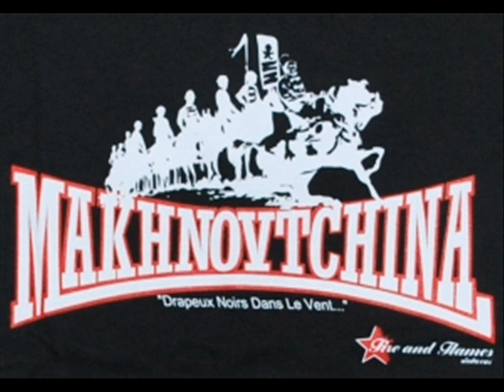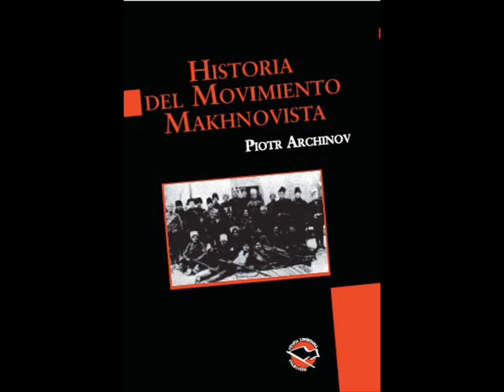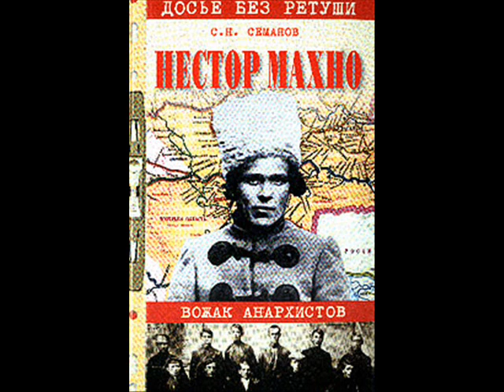Homenaje a Batko Nestor Makhno y a la makhnovtchina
La Makhnovtchina
Si en la historia hay sucesos cuya existencia ha sido tratada de borrar por todos los medios por los gobiernos y discursos, probablemente el majnovismo sea uno de los mas golpeados por el olvido.

La revolución rusa, como toda revolución, fue un levantamiento del pueblo hacia el poder establecido, un grito de una multitud hastiada del sistema imperante, llena de ideales que cumplir.

Como toda revolución, no fue monolítica, no tuvo una sola ideología detrás, pero una de ellas fue el anarquismo... Y este gestó con gloria al sur de Ucrania, su primera experiencia efectiva, en 1917.

Se crearon comunas libres, sin gobierno, aplicando de forma efectiva las ideas de Proudhon, Bakunin y Kropotkin... El territorio era inicialmente alrededor de 260 kilometros cuadrados, llenos de comunas autogobernadas y autogestionadas, que una vez comenzada la revolución rusa se levantaron como una fuerza armada revolucionaria conocida como el ejercito negro.

El ejercito negro, dirigido por Nestor Majno (de ahí el nombre) defendía la autonomía de los pueblos a la vez que liberaba progresivamente mas comunas campesinas del yugo del estado y las fuerzas armadas de la reacción. Era integrado por campesinos de las comunas que se enlistaban voluntariamente, pero bajo ninguna circunstancia tenia control sobre las decisiones de las comunas, distritos y regiones del territorio libre, que llegó a alcanzar el sureste ucraniano, la rivera del mar negro y la península de Crimea... Un total aproximado de siete millones de personas.

Cada territorio se organizaba en asambleas plenarias que acordaban tras conversación, discusión y consenso, por lo que cada campesino sabia exactamente (y sin imposición de por medio) como actuar en cada circunstancia.

El ejercito negro a su vez, en audaces actos de guerrilla liberaba territorio del control de las tropas zaristas, y en varias circunstancias colaboró con las tropas del ejercito rojo.

A medida que la revolución rusa avanzaba, la bolcheviquización de esta, y el control de las comunas por los comisarios del partido bolchevique chocó con la autonomía y autodeterminación del territorio libre, lo que llevó a Trostky a mantener la alianza con el ejercito negro para eliminar la amenaza blanca por el frente ucraniano, para luego atacarlo por contaminar a las masas.

Terminada la guerra los dirigentes del ejercito negro serian invitados a una mesa de dialogo donde serian apresados y fusilados a traición, 150.000 soldados del ejercito rojo atacarían el territorio libre que con alrededor de tres mil guerrilleros sobrevivientes de la guerra contra las fuerzas blancas y del occidente contra-revolucionario.

Con todo, no lograron hacer frente a la avasalladora y sorpresiva carga del comité central de Moscú.

La entrada del ejercito rojo al territorio libre marcaría el final de la autonomía anarquista ucraniana, alrededor de 200.000 campesinos serian fusilados en la invasión y muchos mas serian deportados a los campos de trabajo de Siberia.

El ejercito negro combatiría hasta el ultimo hombre bajo el grito de ¡Vivir libres o morir combatiendo!, provocándole con las pocas tropas que quedaban una campaña mas larga y mas compleja de lo esperado al comité central de Moscú.

Sin embargo, pese a todo, el desgaste, el hambre y la traición acabarían finalizando su cabalgata a mediados de 1921, con sus últimos 100 guerrilleros batiéndose en retirada contra la metralla del ejercito rojo, con Majno y casi la mitad de los soldados heridos, cruzando el Rio Dniester hacia Rumania.

Los pocos sobrevivientes del ejercito negro y el territorio libre emigrarían lejos de la URSS, donde contarían la historia de Majno y las comunas anarquistas de Ucrania... Majno no volvería a Ucrania y moriría en Paris... Allí, en el ocaso de su vida, conocería a un joven anarquista llamado Buenaventura Durruti, y pondría en alerta al anarquismo occidental del otro rostro del marxismo leninista.

Para terminar, del testamento del majnovismo, nos queda la frase:

"¡Proletarios del mundo: bajad a vuestras profundidades y buscad en ellas la verdad: creadla vosotros mismos! Que en otra parte alguna la encontraréis."